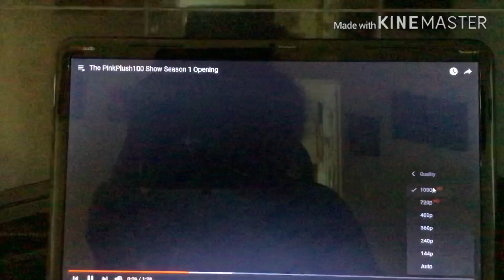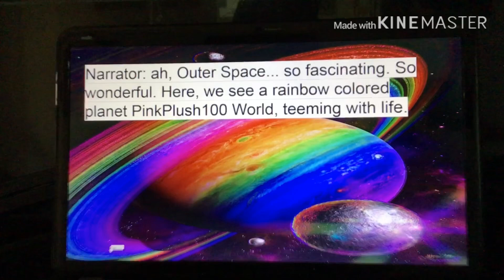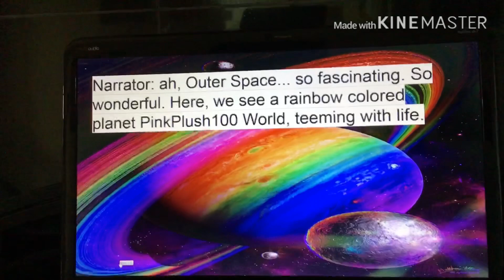The PinkPlush100 Show Season 1 Episode 1 Part 1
Music used(not mine):
Rhythm Heaven Fever-Prologue “Bossa Nova”, Bossa Nova

Prologue “Bossa Nova” was composed by Masami Yone, Shinji Ushiroda And Asuka Ito

Bossa Nova And Remix 3 ~I Feel Fine!! was composed by Tsunku

No UTTP Users(especially Jeff 171, Dementcia, Dementcia’s sockpuppets, Squealy Airhorn And Spongegreat)can comment on this

Debuters:
PinkPlush100(First Appearance)
Kirby(First Appearance)
Puyo Gamer2243(First Appearance)